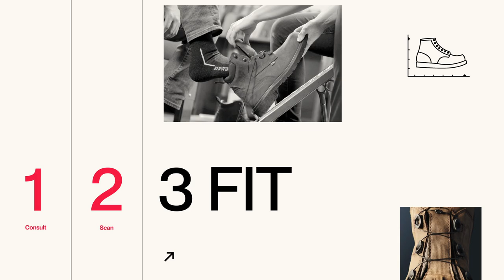The Ultimate Fit Experience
Years of innovation have led to an experience that gets you in the perfect pair of work boots. It starts with getting to know you, then your feet. Because the work you do is unique to you—your fit should be, too. The Ultimate Fit Experience™, only at your local Red Wing Store.